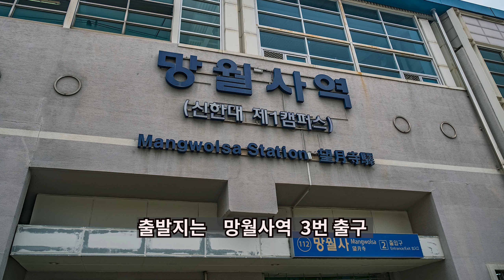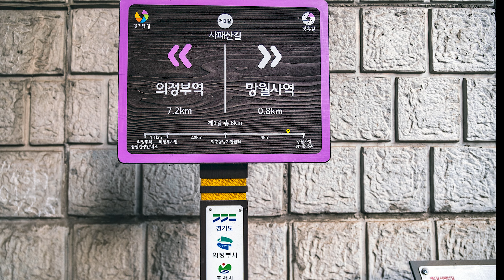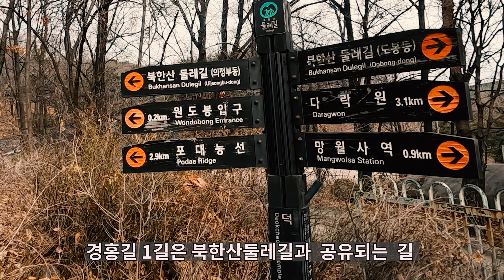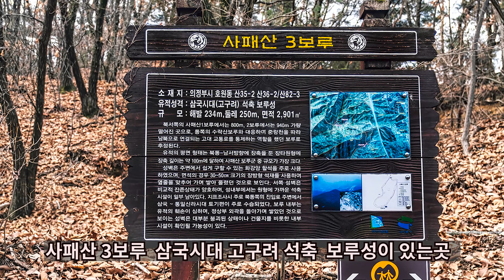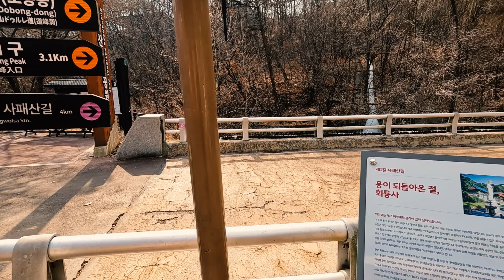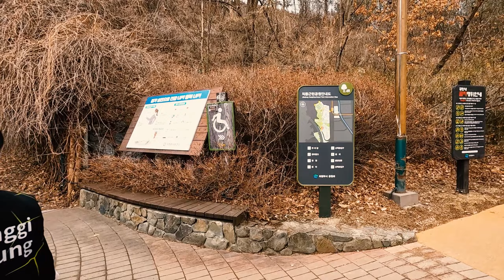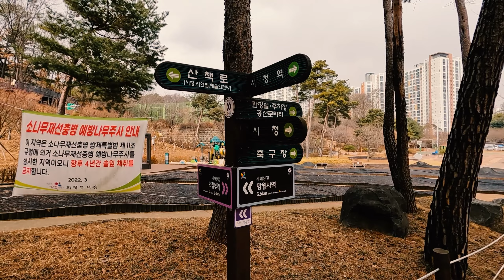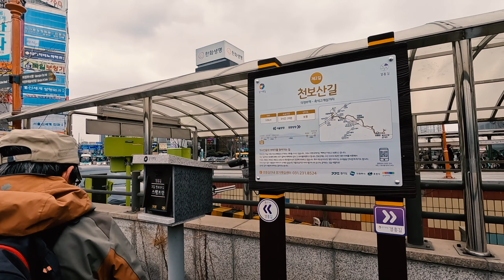경기옛길 경흥길 사패산길 관북대로 1길 망월사역~의정부역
사패산길 망월사역~의정부역
관북으로 가는 경흥길의 첫 관문
사패산길은 서울에서 경기도로 넘어오는 첫 관문입니다. 사패산은 도봉산과 함께 북한산국립공원에 포함되어 있으며, 조선 선조의 여섯째 딸인 정휘옹주가 류정량(柳廷亮, 1591~1663)에게 시집갈 때 선조가 하사한 산이라 하여 붙은 이름입니다. 한동안 군사 보호구역으로 묶여 있어 일반인의 출입이 자유롭지 못했기 때문에 자연이 잘 보호되어 있는 곳입니다. 의정부는 숲이 울창하고 물이 깨끗하여 매력적인 곳이라는 것을 경흥길에서 느껴보시길 바랍니다